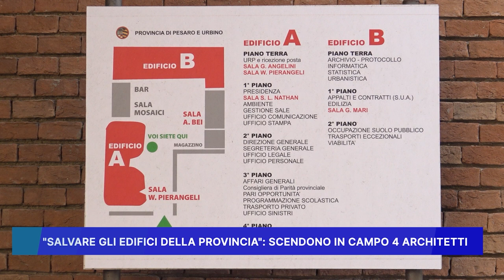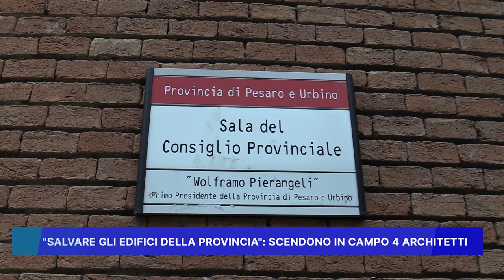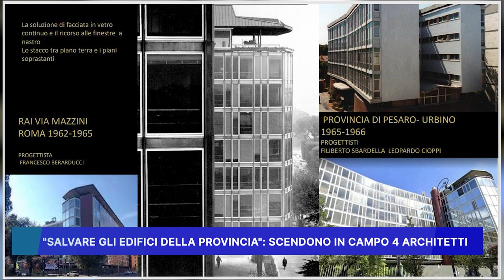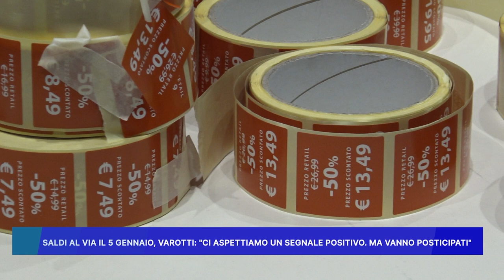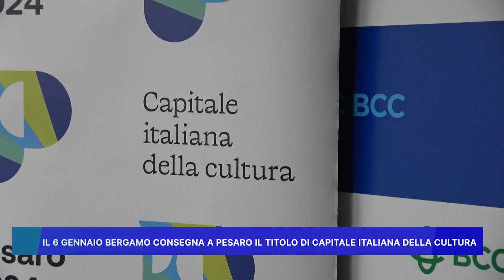ROSSINI NEWS 4 GENNAIO 2024